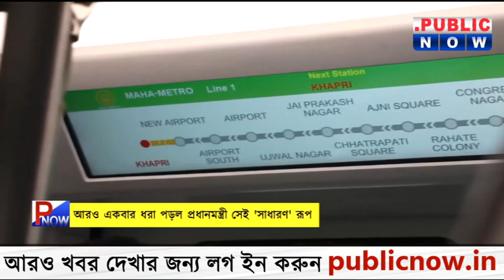তিনি দেশের প্রধানমন্ত্রী। তবে নিজেকে আর পাঁচটা মানুষের মতই মনে করেন